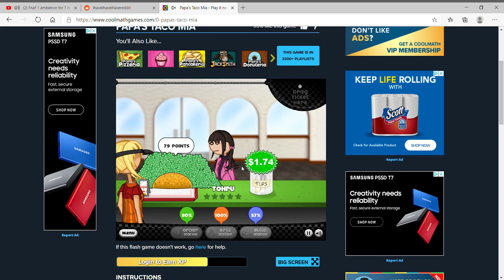extra guac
legendary content